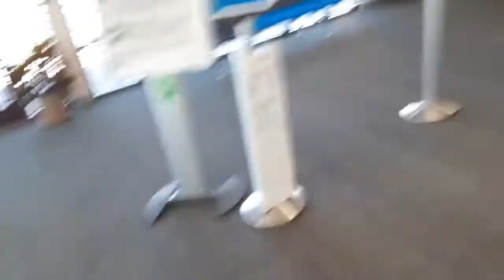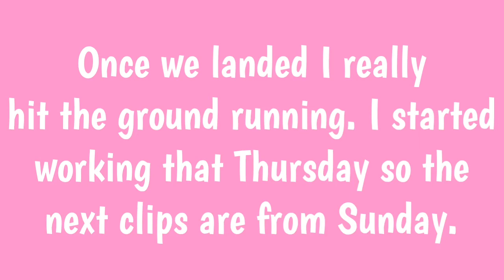Last Days in Colorado | Kids Sunday Funday | Family Vlogs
Hey YT Family!! Enjoy the video and don't forget to give it a big thumbs up.